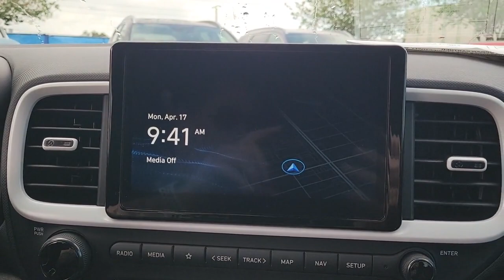2023 Hyundai Venue St. Petersburg, Tampa, Clearwater, Palm Harbor, Largo, FL 723830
Intense Blue New 2023 Hyundai Venue Limited available in St. Petersburg, Florida at Crown Hyundai. Servicing the Tampa, Clearwater, Palm Harbor, Largo, FL area.

Crown Hyundai
5301 34th St. N.

Priced below KBB Fair Purchase Price! $666 off MSRP! 29/33 City/Highway MPGbrbrbrAll prices plus sales tax tag and titling and dealer service fee of $999.00 which represents cost and profits to the selling dealer for items such as cleaning inspecting adjusting new vehicles and preparing documents related to the sale.